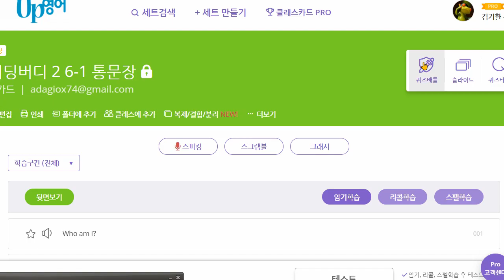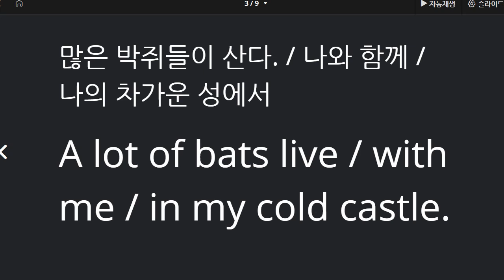신혜리 2021 06 16 통문장 성취도 85 주어가 의문사인 의문문에 설명. 쓰기에서는 아직 품사에 따라 문장이 어떻게 달라지는 이해도 향상필요 B와D가 헷갈리는 현상 아직있음